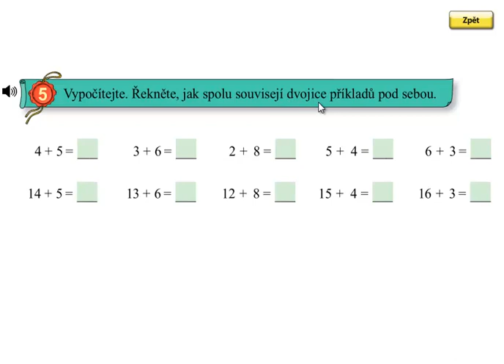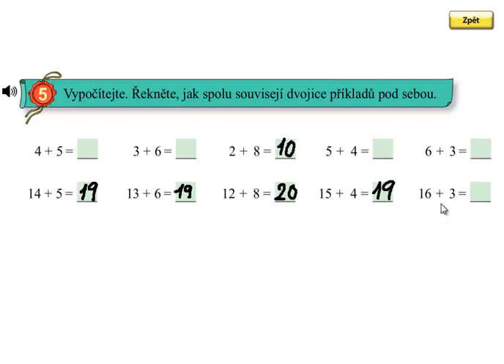Matýskova matematika 4.díl, strana 6, cvičení 5